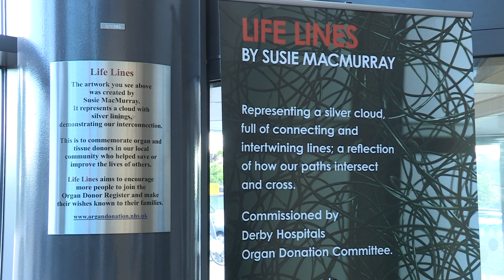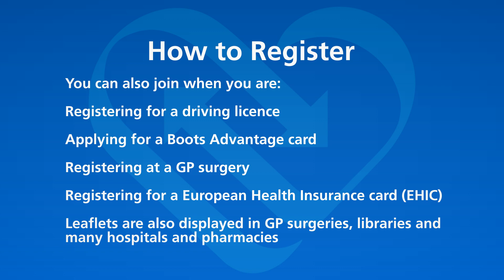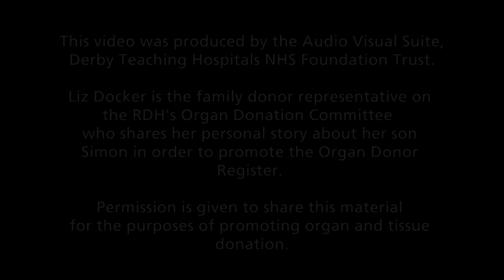Simon's Story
Liz tells the story of her son Simon who was an organ donor.

English language audio.